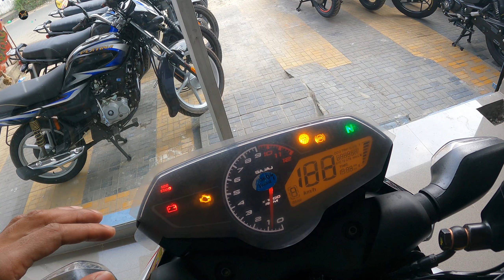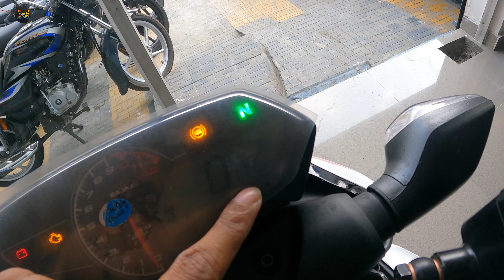2023 Brand New Bajaj Pulsar N150 Most Details Hindi Review | SPECIAL 2K DISCOUNT | Price & Mileage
Hello Guys

        2023 Brand New Bajaj Pulsar N150 Most Details Hindi Review | Price | Power | Mileage | NIGHT WALKER.

    Welcome back Guys Welcome back to another fresh video of my channel NIGHT WALKER. In this video I explain all things of Brand New Bajaj Pulsar N150 2023 Edition.

Special thanks HAQUE AUTOMOBILE (BIDHANNAGAR BAJAJ) for give me this opportunity to review their products.
  If you belong nearest place of our BIDHANNAGAR and you have any queries anout BAJAJ BIKES then you can visit HAQUE AUTOMOBILE (BIDHANNAGAR BAJAJ).

1.
You're free to use this song in any of your YouTube videos, but you MUST include the following in your video description (Copy & J Paste):